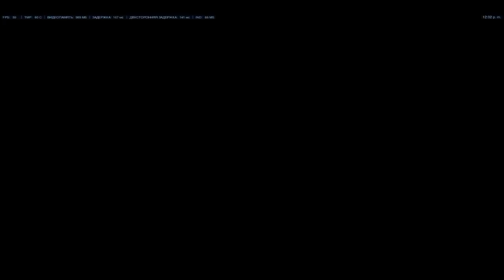Overwatch / Дзенъятта Играй бесплатно с Лагами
Overwatch
(Шутер от первого лица)
Компьютерная игра в жанре MMOFPS, разработанная компанией Blizzard Entertainment. Представлена 7 ноября 2014 на BlizzCon. Игра является многопользовательским кооперативным шутером с использованием различных «героев», каждый из которых имеет свои уникальные способности и роль в команде. Игра находилась на стадии бета-тестирования с начала 2015.91/100 Metacritic
Платформы Xbox One, PlayStation 4, Персональный компьютер
Режим Многопользовательская игра
Разработчик Blizzard Entertainment
Дизайнеры Jeffrey Kaplan, Крис Метцен, Скотт Мерсер
Режиссёры Jeffrey Kaplan, Крис Метцен, Aaron Ke